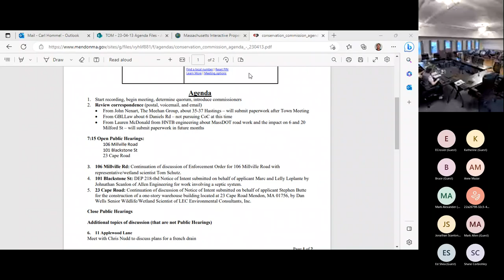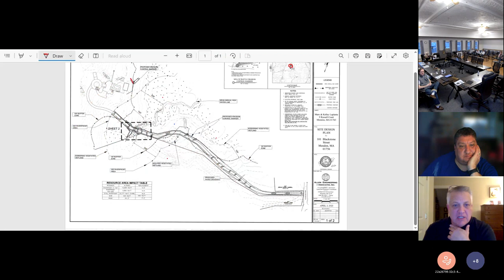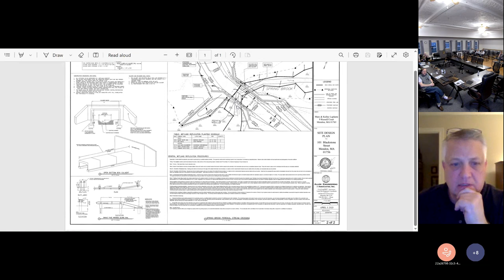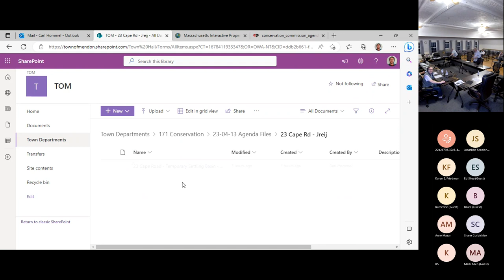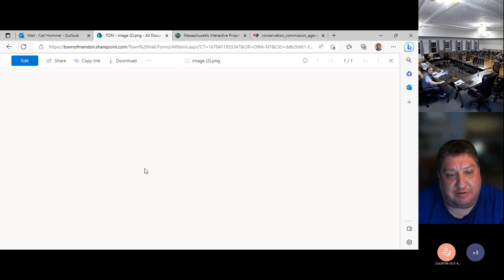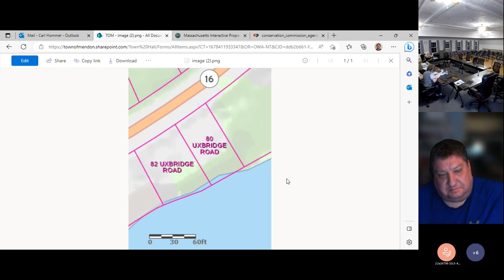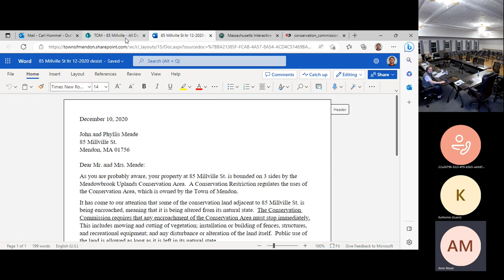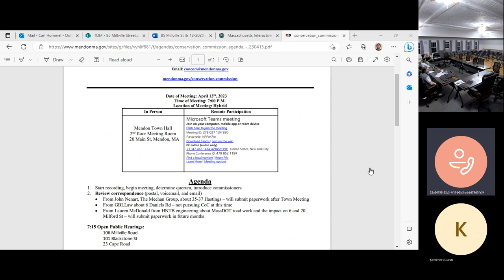2023 04 13 Conservation Commission